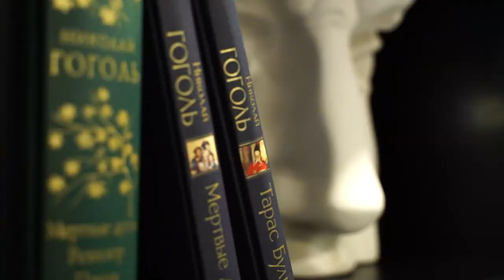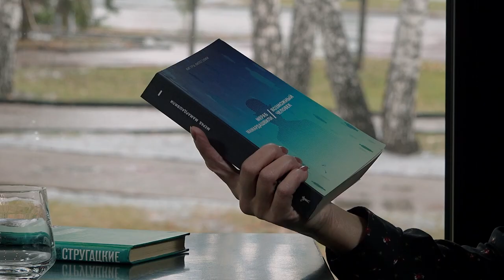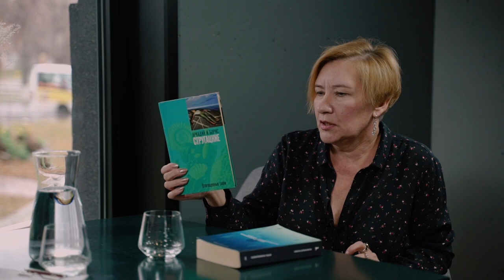Живые души. Как искать себя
Тема нового выпуска «Живых душ» – познание себя и реализация собственного потенциала. В этот раз ведущая Екатерина Землянова и гештальт-терапевт, супервизор Московского института гештальта и психодрамы на Алтае Ольга Базаркина ищут ответы на краеугольные вопросы личностного бытия: кто я? Куда я иду? Как проявляюсь в этом мире? Для чего мне нужны перемены и почему так важно понять, чего я хочу на самом деле?